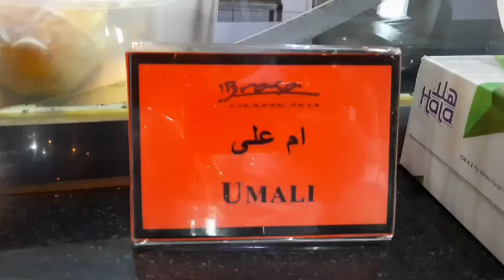How to fixed buffet let's see guy's